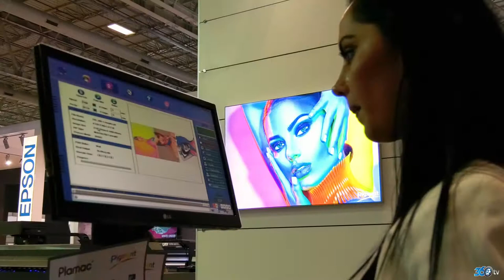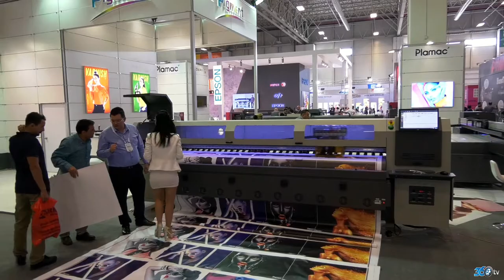Pigment - Sign Fuarı 2018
Pigment  için Tüyap Sign 2018 fuarın hazırlamış olduğumuz fuar tanıtım filmi